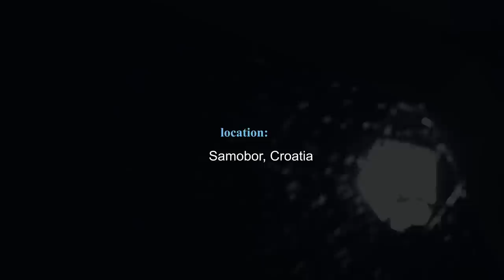CHRISTMAS SONG (Renata Sabljak & Ozren K. Glaser)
Performed by RENATA SABLJAK & OZREN K. GLASER
Composed, written, arranged and produced by OZREN K. GLASER
Co-produced, co-arranged by RENATA SABLJAK
Co-written by ANTONIO BANDIĆ
Video directed by ALEN BREGEŠ

Executive producer: ŽELJKO GLASER
Sound engineer: BERNARD MIHALIĆ

Lyrics:

December has come
The town is all white
Tender streetlights shine in the cold winter night

People are at home
Around warm fireplaces
Happily talking with a smile on their faces

Everyone has a wish and a gift for each other
Thankful hearts are wide open
So let every day be like these days
When we say Merry Christmas and a Happy New Year

Children are singing, believing that all they ever dreamed of may come true
What more can I wish than everything for you
Everything, with love and nothing in return